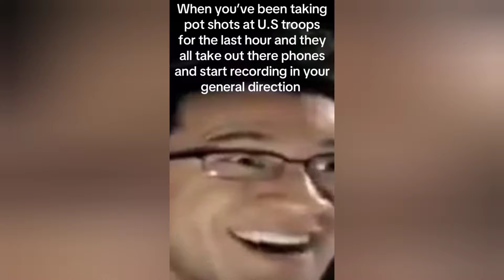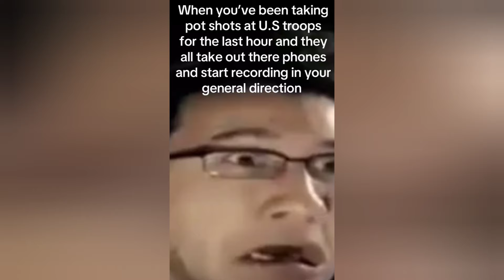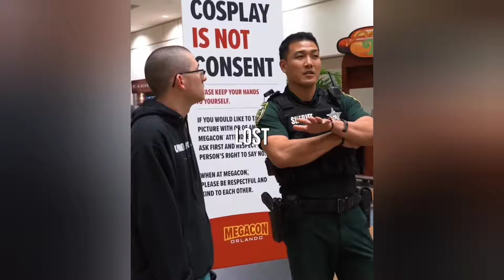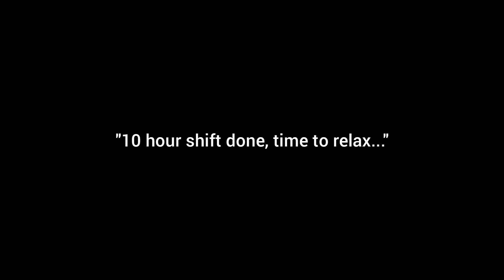Unfortunate Memes Compilation V124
Signature Outro Song: Missili by Frah Quintale

Humor is subjective.  Therefore, what I find funny may not be funny to you, and the punchline no longer exists for you.
I poke at white people, black people, Indians (both of them), men, women, non-existent genders, gays, lesbians, and people of weak character.  And no, I will not use politically correct terms to protect your feelings. Get stronger if words hurt you that much.

No one and nothing is exempt from humor. We laugh at jokes of terrible things, not the terrible things themselves.  You do not like it, Smallcat has more mellowed out content for you.